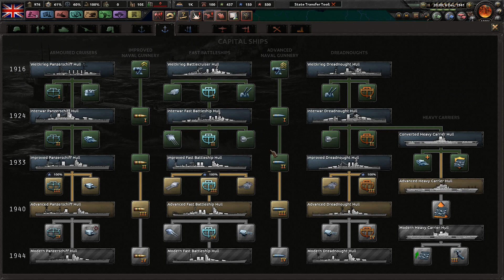The Heart Of America || Ep.16 - Kaiserreich United Kingdom HOI4 Lets Play